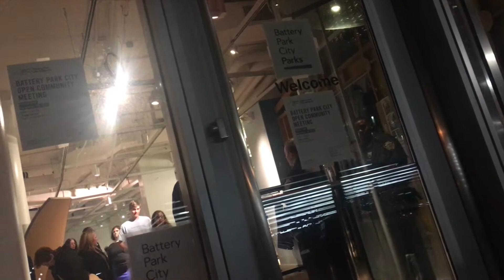BPCA not allowing me into town hall 12-16-2015